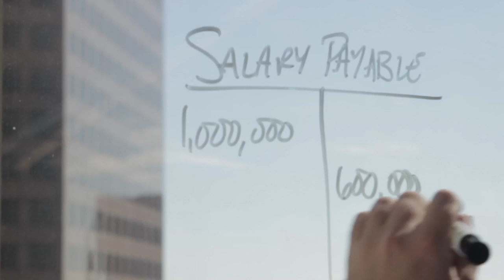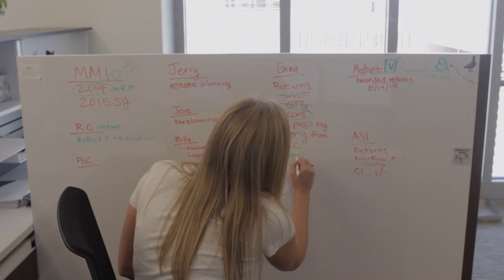DHG Life Beyond Numbers - College Student to Accounting Professional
Going from college student to career professional is no small feat. Whatever goals you have set for your career, we will help you create a clear path to get there. How far and how fast you build your career is entirely up to you. And if you aren’t sure of the direction you want to go yet, we can give you a chance to experience it all.